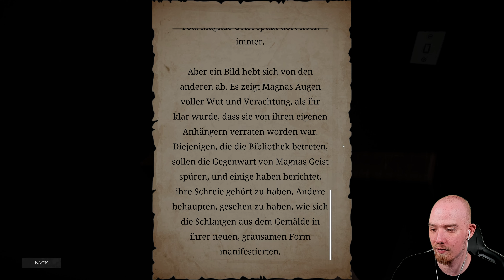Wer lesen kann ist klar im Vorteil ... außer während der Jagd| Demonologist | Solo | 4K | Psycho D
In diesem Let's Play befinden wir uns in dem Early Access Horror Game "Demonologist".
Erdrückende Atmosphäre und überwältigende Jumpscares sorgen für ein spannendes Spielerlebnis.
Verglichen mit ähnlichen Spielen wie "Phasmophobia" oder "Ghost Watchers" dominiert diese Neuerscheinung durch herausragende Grafik sowie ein einzigartiges Gameplay.
Ich stelle mich dieser Herausforderung "blind" und bereue jetzt schon, dass ich keine Pampers eingepackt habe ...

▬▬▬▬ Merch ▬▬▬▬

▬▬▬▬ Livestream ▬▬▬▬

▬▬▬▬ Enthaltene Games ▬▬▬▬

Demonologist (Steam)

▬▬▬▬ Banner+Layout ▬▬▬▬

▬▬▬▬Social Media ▬▬▬▬